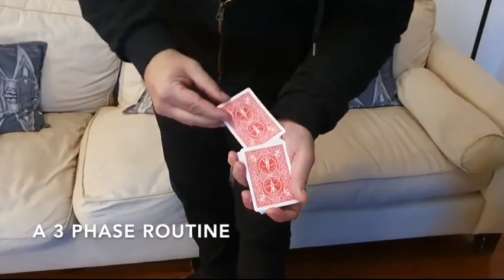Saturn Magic - HDP BOX by Juan Pablo - Trick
to purchase this item or view our fantastic range of other magic products